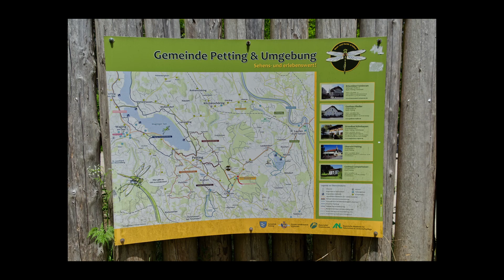Moorerlebnispfad Schönramer Filz - Fotovideo - Fotowalk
Grüß Tag.
Heute gibt`s mal wieder ein Fotovideo. Also Bilder. Nur ganz leicht bewegt...
Das Schönramer Filz. Im schönen Oberbayern gelegen (wo auch sonst?), zwischen Waging und Laufen - Landkreis Traunstein, etwas nordöstlich von Schönram. Da, wo es das geile Bier gibt. Mehr kann ich jetzt nicht sagen, sonst wäre es Werbung.
Noch genauere Infos zu Moor und Bier findet ihr - natürlich im Internet. Oder einfach mal selbst hinfahren und anschauen. Landschaftlich schön UND interessant. Soweit ich das verstanden habe, wird hier heute noch Torf abgebaut.
Vom Gebiet her ist es ein Rundweg (wenngleich dieser sehr "eckig" ist). Anfangs- und Endpunkt ist offiziell die Informationsschnecke. Ziemlich am Schluss des Videos zu sehen. Hier wird man quasi zu Beginn der Wanderung schon mit Interessantem versorgt. Für eine Runde braucht man ev. eine gute Stunde. Natürlich länger, wenn man den Aufenthalt dort genießen möchte. Man kann aber sicherlich auch den ganzen Tag hier verbringen, ohne dass einem langweilig wird.
Bis nach Schönram (Ort) sind es noch ca. 1,5 km. Von hier aus kann man dann nach Waging oder Freilassing weiter fahren. Alles jeweils innerhalb einer viertel Stunde.
Dieses Video soll jetzt definitiv KEIN Lehrvideo sein. Ich zeige hier Dinge vom Moor, die ich selber fotografiert habe.
Ich kann es nur empfehlen, selber hin zu fahren. So bekommt man am meisten mit.
Odaso.

Musik diesmal von: Sander Kalmeijer - Self portrait.

Gibt`s (auch mit lifetime- membership zum einmaligen Preis) bei audiio.com

Bleibt gesund, ich tu`s auch.

DaBerni.